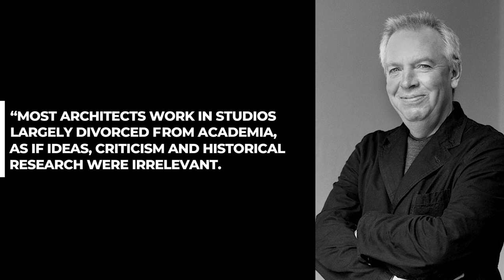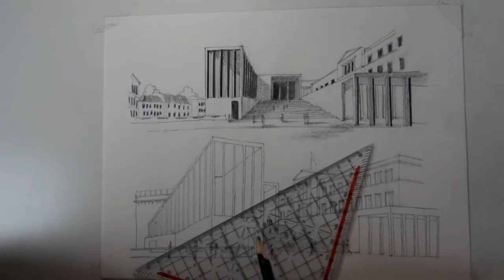James Simon Gallery - Berlin, Germany - Film+Sketch Ep09 - معرض جيمس سيمون, برلين ألمانيا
The James Simon Gallery Designed by architect David Chipperfield is a centrally located visitor center and art gallery between the reconstructed Neues Museum and the Kupfergraben arm of the Spree river on Museum Island in Berlin, Germany. the gallery is named after the Maecenas Henri James Simon (1851–1932) who brought worldwide fame to the Berlin State Museums with his lavish donations.